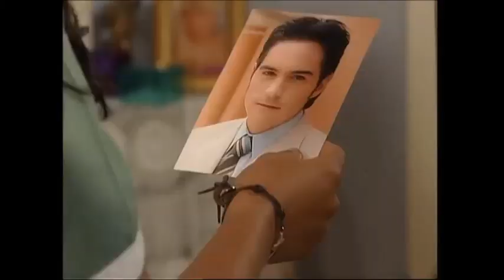Margarita e Ignacio SU HISTORIA parte 46 "Gallo que no canta algo tiene en la garganta"